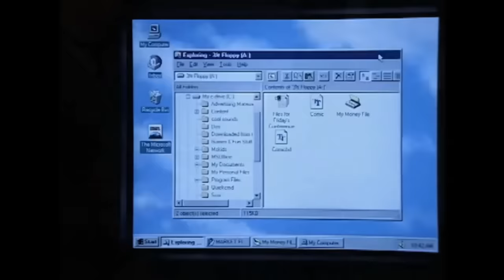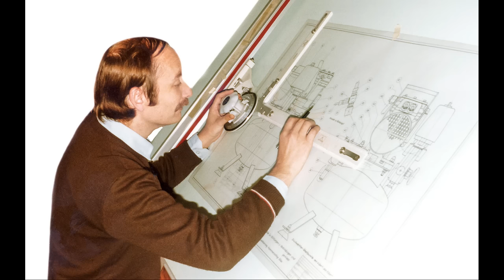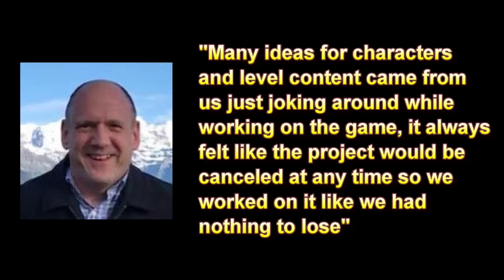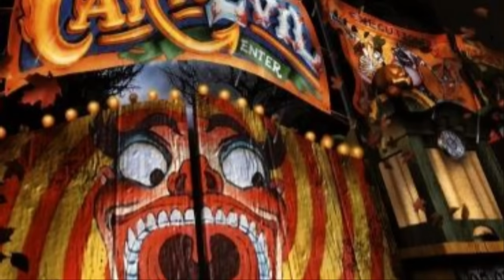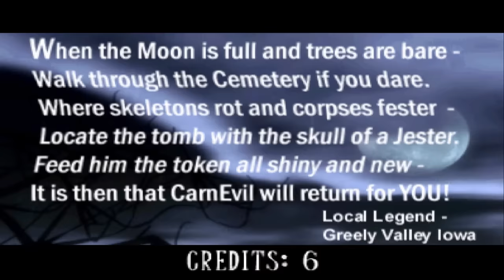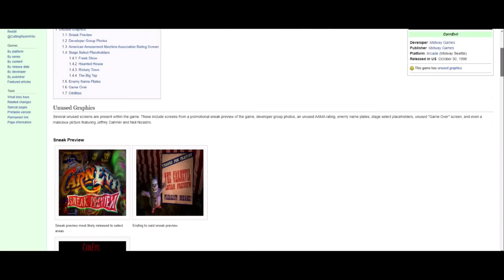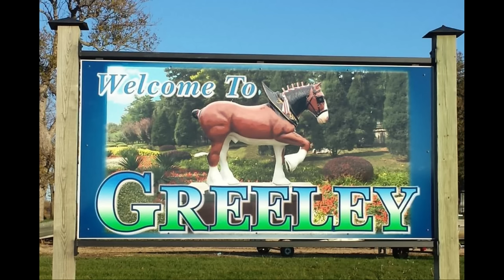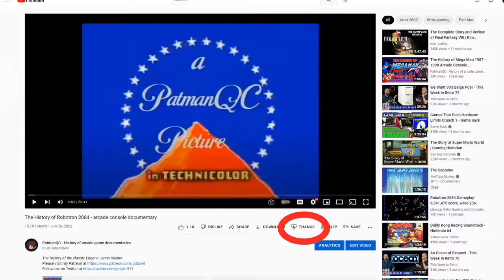The History of CarnEviL - Arcade documentary - Fixed audio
The History of the greatest show Unearthed Light gun classic That blazed into arcades everywhere in the late 90s.

This one has the audio fixed. Sorry about that.